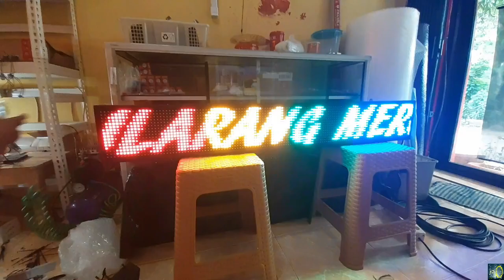Running Text Tulisan Berjalan LED Display WARNA KOMBINASI 130 x 20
Panel LED warna kombinasi
- bebas pilih warna
- bisa mix
- urutan warna bisa request, misal : merah, kuning, hijau, biru,
atau; hijau, kuning, biru, merah, dsb.

Ukuran 130 x 20 (panel LED bagian dalam 128cm x 16cm)
Text dapat dirubah menggunakan aplikasi di HP Android
bisa dipasang diluar ruangan / outdoor
Frame aluminium khusus untuk running text
terdapat dua buah gantungan yang dapat digeser-geser
bisa menampilkan Tanggal / Waktu / Countdown / Logo / Gambar

Packing menggunakan bubble wrap, kardus dan triplek (Free)

Keuntungan Menggunakan Running Text :
1. Dapat menarik perhatian pengunjung atau orang yang lewat
2. Walaupun berukuran kecil, namun dapat menampung informasi / tulisan yang banyak
3. Berfungsi sebagai media informasi yang lengkap dan dapat dirubah-rubah sesuai keinginan
4. Hemat tempat dibandingkan menggunakan Banner / Spanduk
5. Konsumsi listrik kecil (LED = Watt Kecil)
6. Ketahanan produk tahan lama (90.000 jam / 10 tahun lebih Nyala terus 24 jam)
7. Intensitas cahaya LED bisa disetting (saat malam tidak menyilaukan dan saat siang tidak redup)
8. Bisa menampilkan ratusan tulisan & gambar bergerak yang sangat menarik
9. Cara pemakaian yang sangat mudah (menggunakan aplikasi HP)
10. Mobile Semi Permanen (Mudah dipindah pindah)
11. Bisa request order untuk warna dan ukuran LED

Untuk informasi & pemesanan
bisa Chat by WA 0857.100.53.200